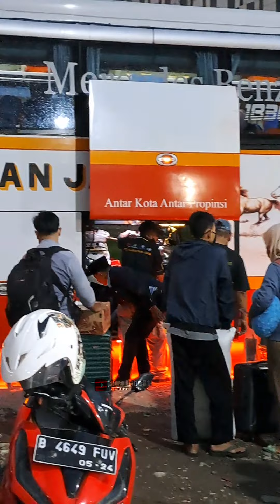DIAM DIAM AGUNG SEJATI TEMPATKAN PRAMUGARI DI PREMIUM CLASS NYA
Hunting bus angkatan malam area 234 cikarang terpantau stj kinandira, stj conroy, po haryanto, agung sejati, kencana dan bus akap lainnya

Langsung saja simak videonya sampai selesai biar tidak salah paham gaes.
Terima kasih 🙏

SALAM BISMANIA...!!!